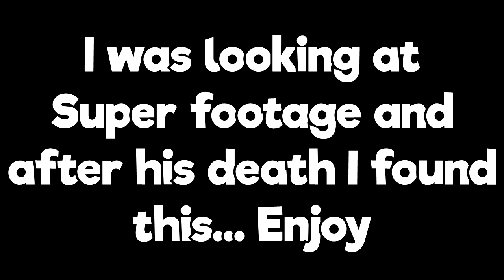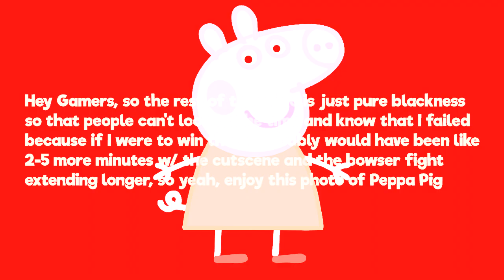Super Mario 64 Hardcore KAI (Highlights)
Ex Dee Super was Wario